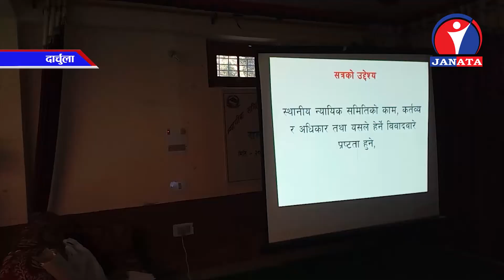दार्चुलाका नौ वटै स्थानीय तहमा न्यायिक समिति गठन भएर कार्यसम्पादन शुरु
दार्चुलाका नौ वटै स्थानीय तहमा न्यायिक समिति गठन भएर कार्यसम्पादन शुरु गरेसंगै उजुरीको संख्या बढेको छ । दुई वटा नगरपालिका र ७ वटा गाउँपालिका रहेको दार्चुलाका स्थानीय तहमा पारिवारिक कलह, घरेलु हिंसा, महिला हिंसा, आर्थिक लेनदेन, योजना विवाददेखि लिएर बहुविवाहसम्मका उजुरी परेको छ ।
संविधानले न्यायिक समितिलाई कानुन बमोजिम आफ्नो अधिकार क्षेत्रभित्रका विवाद निरुपण गर्ने अधिकार दिएको छ । हालसम्म ९ वटै स्थानीय तहमा गरी झन्डै ६० बढी उजुरी परेका छन् ।
न्यायिक समितिमा आएका उजुरीलाई मिलाउन नसकिएको अवस्थामा जिल्ला प्रहरी कार्यालय र अदालततिर पठाउने गरीएको छ ।
राजनीतिक पृष्ठभूमिबाट आएका जनप्रतिनिधिलाई न्यायिक काम गर्ने अवसर संविधानले दिएको छ ।